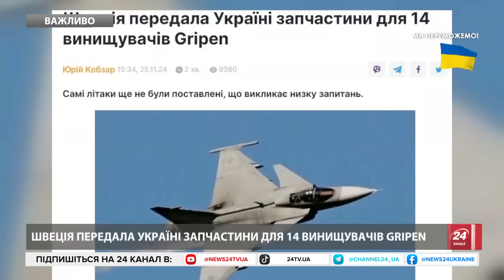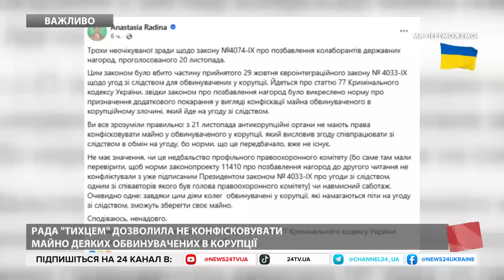💥Рішення Швеції ДОВЕЛО Путіна до СКАЗУ. Всі плани Кремля пішли ШКЕРЕБЕРТЬ / Потужний ПІДГОН для ЗСУ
Швеція передала Україні комплектуючі до винищувачів JAS 39 Gripen, хоча самі літаки ще не були поставлені. Цих запчастин вистачить аж на 14 машин. Про цю поставку стало відомо із заяви міністра оборони Швеції Пола Йонсона на прес-конференції 22 листопада 2024 року, пише видання Janes. Але сама поставка запчастин сталася раніше – у вересні. При цьому досі залишається питанням, коли ж відбудеться передача самих "Гріпенів". Також не зрозуміло, чи справді йдеться про поставку 14 літаків, чи просто про запас запчастин, яких теоретично вистачить на таку кількість винищувачів. Видання Defense Express зауважує, що окрім самої Швеції експлуатантами "Гріпенів" у Європі також є Угорщина та Чехія. І обидві ці країни мають саме по 14 літаків цього типу.